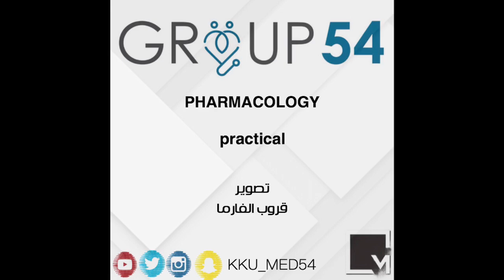G54 || PHARMACOLOGE || Lab 3 || Part 3